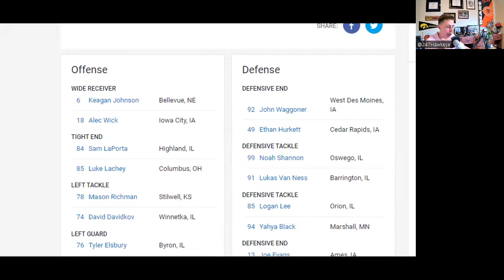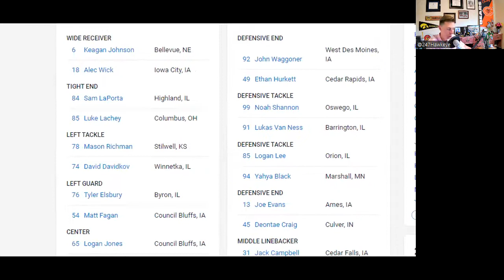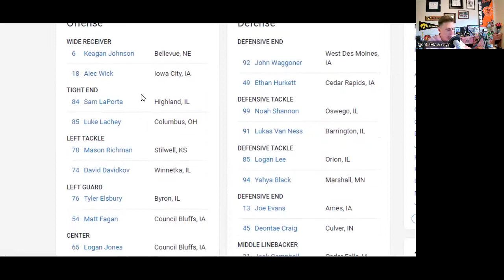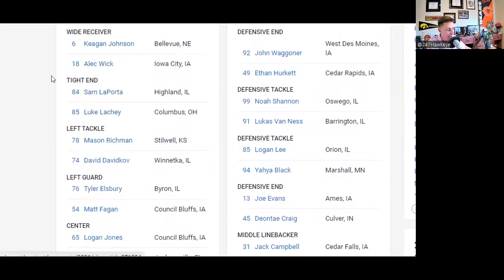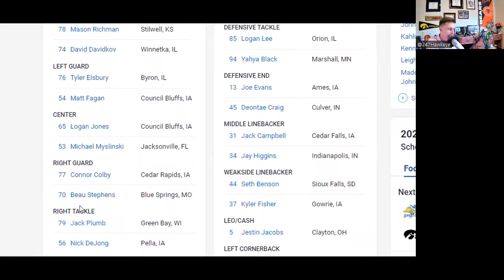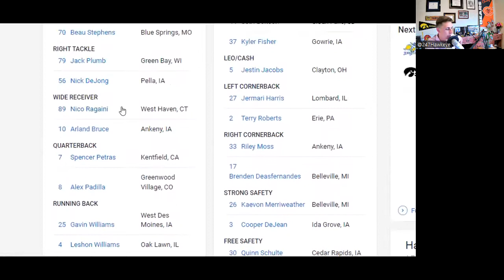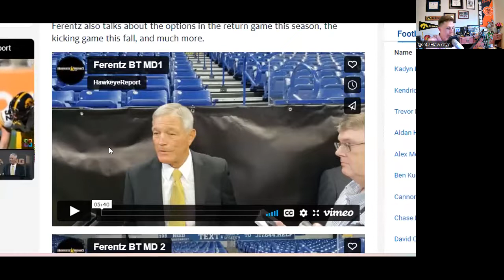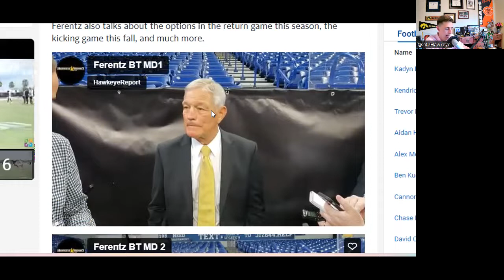Big 10 MEDIA Days 2022 | Iowa Hawkeye Football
In this video I breakdown Iowa Hawkeye Football's appearance at Big 10 Media Day